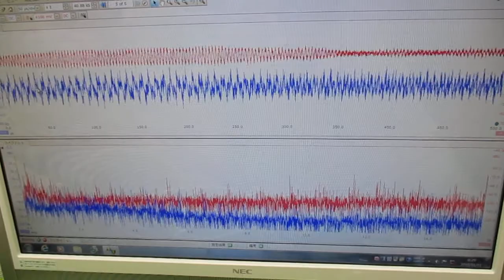メガヘルツの超音波発振制御プローブ ultrasonic-labo